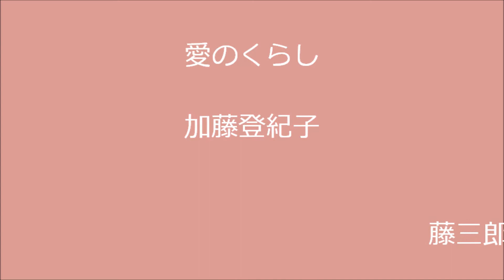愛のくらし ／ 加藤登紀子 ／ 藤三郎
作詞 : Tommy Children(日本語詞)加藤登紀子　作曲 ; Alfred Hause

京都・丹波口シダックス にて
編集 yuuji